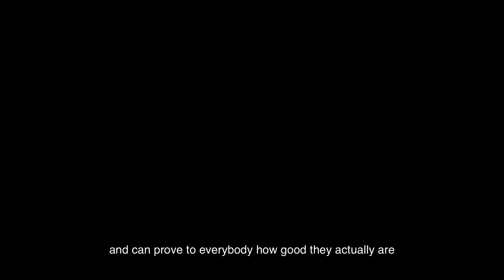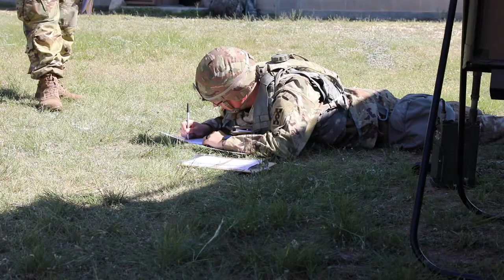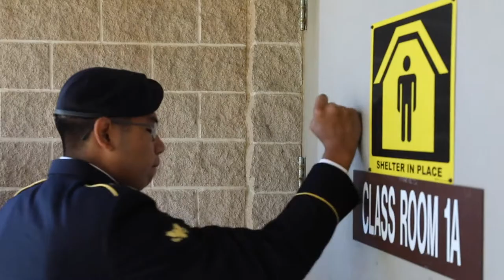377th TSC Best Warrior [2021]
377th TSC Best Warrior [2021]
CAMP BULLIS, TX, UNITED STATES
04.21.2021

Warriors from across the 377th TSC and 80th Training Command (TASS) participated in 377th Theater Sustainment Command Best Warrior 2021 on JBSA-Camp Bullis, Texas.

Soldiers demonstrated proficiency on a wide variety of warrior skills from first aid to emplacing a claymore and clearing various weapons.

Film Credits: Video by Maj. William Wratee
4th Sustainment Command (Expeditionary)